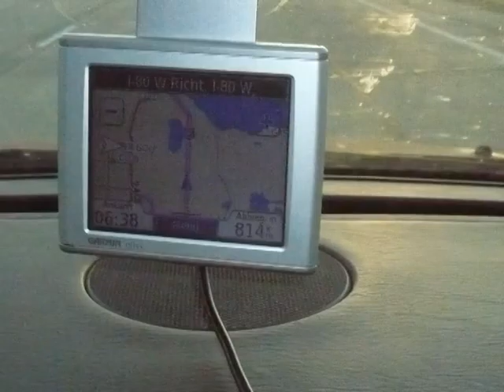US westcoast 2009 - part III